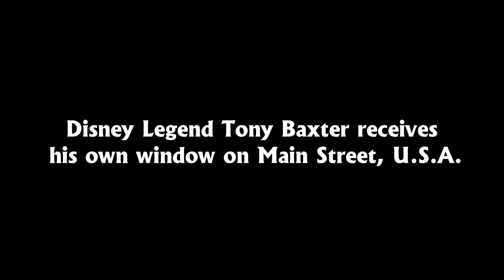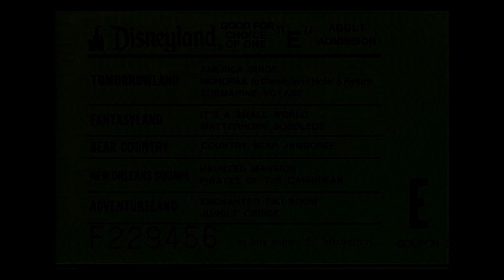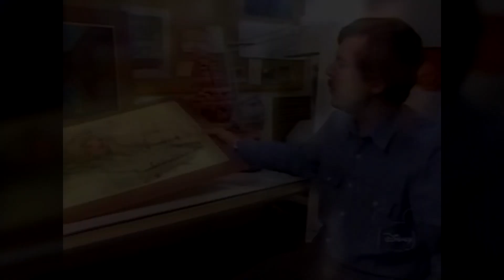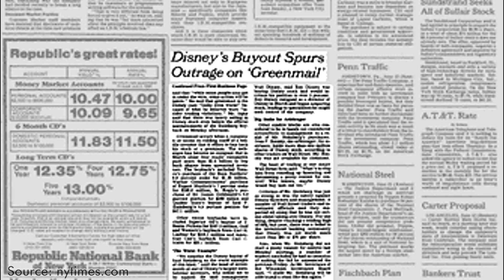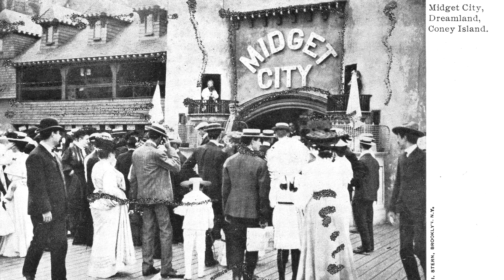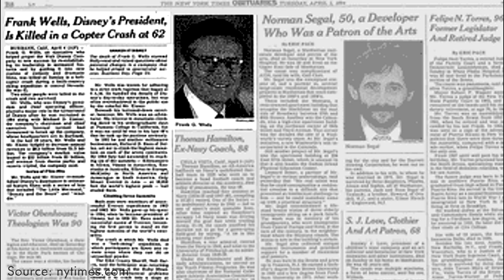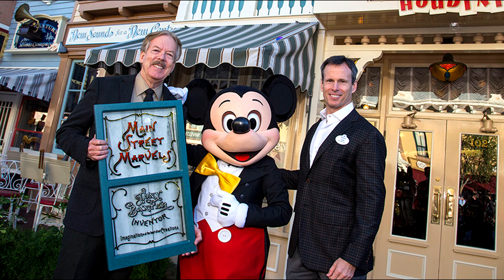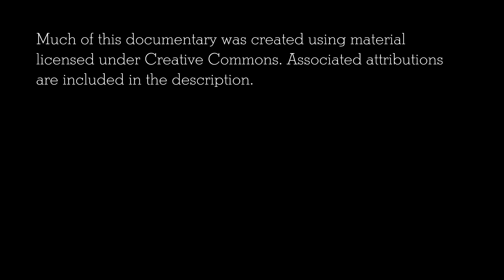Tony Baxter: A Journey into Imagination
ThemeParkRider presents "Tony Baxter: A Journey into Imagination," a mini-documentary exploring the career of the legendary Disney Imagineer. Tony is best known as the man behind some of Disney's greatest attractions like Big Thunder mountain Railroad and Splash Mountain, as well as the creation of Disneyland Paris. His contributions to the Disney theme parks are undeniably imaginative and worth celebrating.

00:00 | Intro
02:04 | Early Life
07:26 | Journey into Imagination
10:17 | Splash Mountain
14:39 | Disneyland Paris
17:36 | Indiana Jones Adventure
19:34 | New Tomorrowland
21:55 | Recent Years

Sources:
"Walter Pyramid" by Summum
Color and film grain added for video

Contrast and saturation adjusted for video

“Utah, Bryce Canyon National Park, Queen Victoria” by Lucas-G
Brightness, contrast, and saturation adjusted for video

Saturation adjusted for video

“From the Earth to the Moon” Henri de Montaut